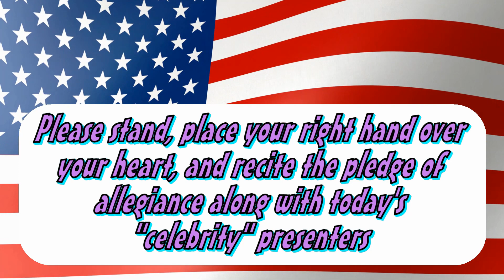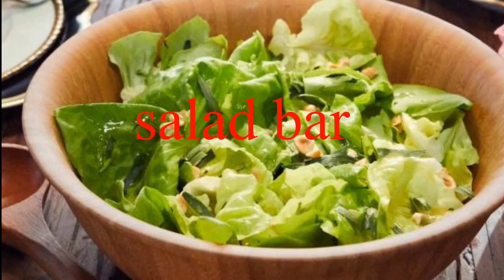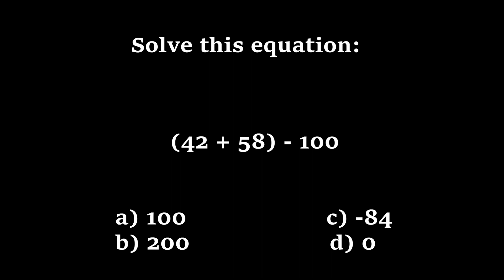12 5 Broadcast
Media Credits

"Hit That Bit for the Gram"
performed by Mighty Mike,
2016.